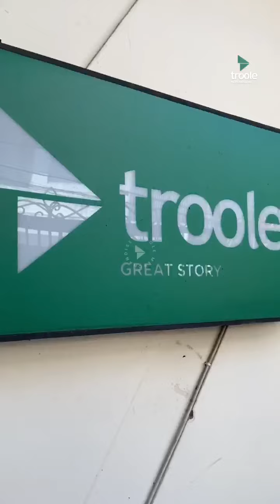Happy 10 Years Anniversary, Troole Merchandise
Sepuluh tahun perjalanan yang luar biasa penuh dengan inovasi, dedikasi, dan pencapaian luar biasa.

Semoga Troole Merchandise semakin sukses dan berkah di tahun-tahun mendatang, menciptakan lebih banyak souvenir yang berkesan, bermanfaat, dan membawa kebahagiaan. Teruslah berkreasi dan meninggalkan jejak terbaik di hati kita semua.

Apa doa dan harapan terbaikmu untuk Troole Merchandise? Yuk tulis di kolom komentar! 🤩👍

Troole Merchandise
Memorable and Useful